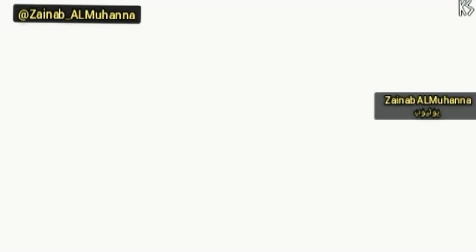The tough guy// share it with others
تعلم اللغة الانجليزية لجميع المراحل⭐
A channel to teach English for all levels.📖📚

〽️ Listening
〽️ Speaking
〽️ Reading
〽️ Writing

🔻 Everydays' Quizzes.
🔻 Videos
🔻 Quotes
🔻 Musics

   │田│▓ ∩ │◥███◣
╱◥◣ ◥████◣田∩田│